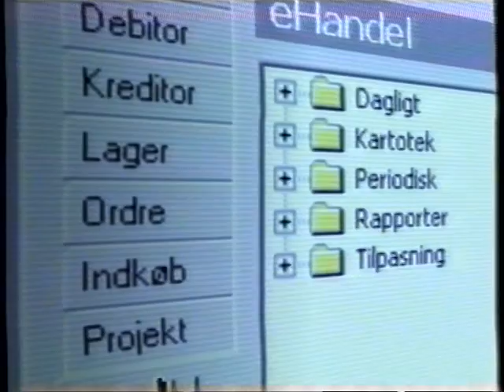Damgaard C5 Light økonomistyring reklame (2000)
Sendt på TV3 i år 2000. Jeg har uploadet en 20 sekunders version af denne 1 gang. Men så opdagede jeg denne 30 sekunders reklame, som egentlig er bedre.